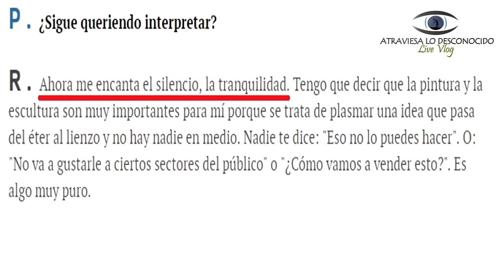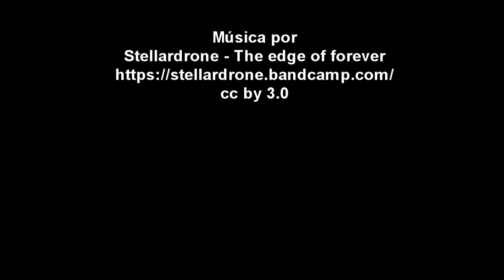Algo MUY EXTRAÑO le PASA a Jim Carrey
Existe un conocido actor de Hollywood que se está comportando de forma muy extraña últimamente. ¿Qué le está pasando a este conocido actor?